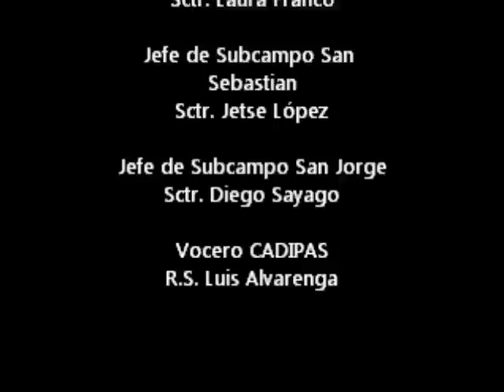promo CADIPAS 2012 Distrito Ávila/ Distrito José Antonio Páez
Recorriendo nuestra historia, Asociación Scout de Venezuela 99 años Formando Ciudadanos.